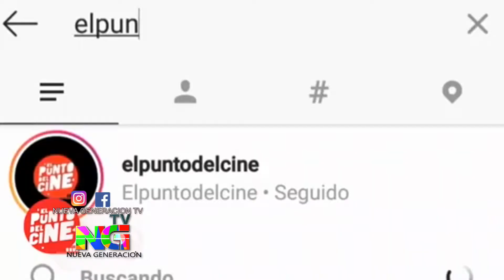Adenz Healthy en Nueva Generacion Tv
Adenz Healthy compartió en el segmento Te ponemos chulisima.